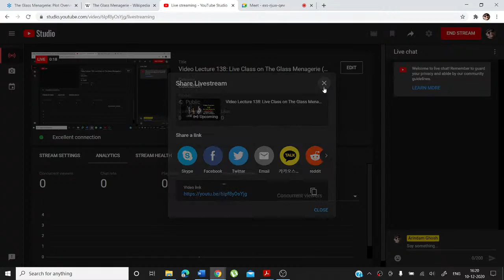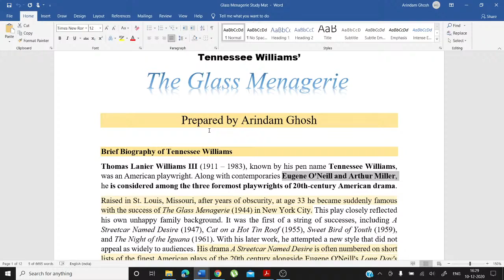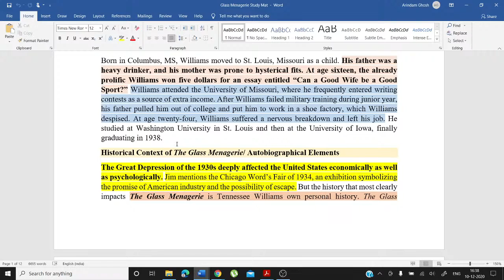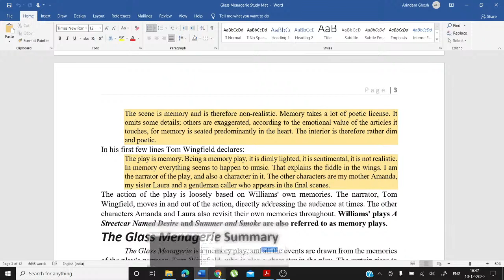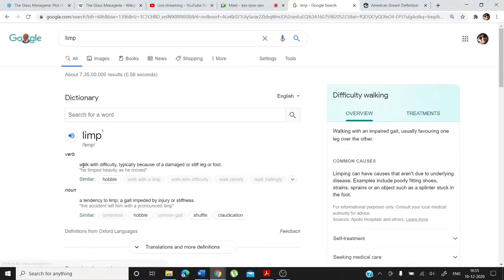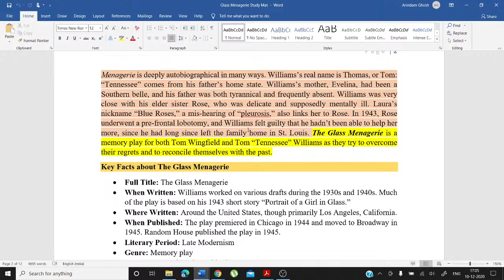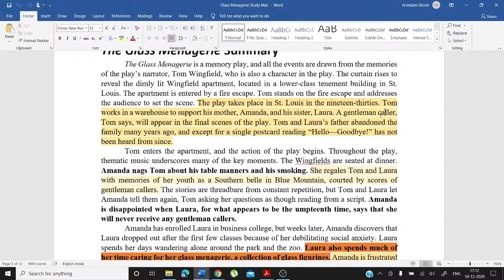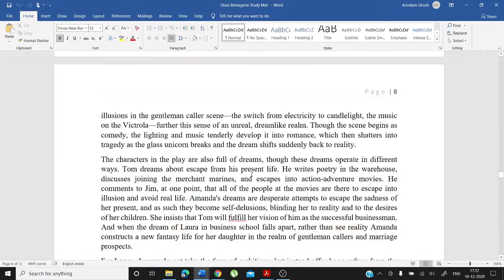Video Lecture 138: Live Class on The Glass Menagerie (Part-I) (Sem-3) by Arindam Ghosh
The Glass Menagerie is a memory play by Tennessee Williams that premiered in 1944 and catapulted Williams from obscurity to fame. The play has strong autobiographical elements, featuring characters based on its author, his histrionic mother, and his mentally fragile sister Laura.
The Glass Menagerie is a memory play, and its action is drawn from the memories of the narrator, Tom Wingfield. Tom is a character in the play, which is set in St. Louis in 1937. He is an aspiring poet who toils in a shoe warehouse to support his mother, Amanda, and sister, Laura. Mr. Wingfield, Tom and Laura’s father, ran off years ago and, except for one postcard, has not been heard from since.
It is a Youtube Live Stream of the Class taken on 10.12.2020.